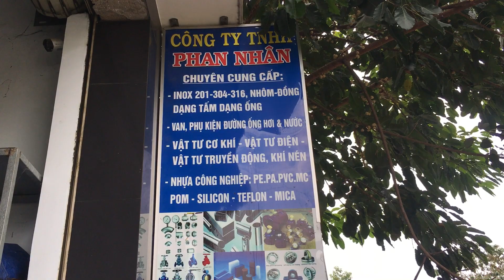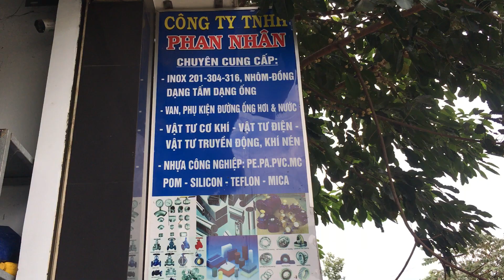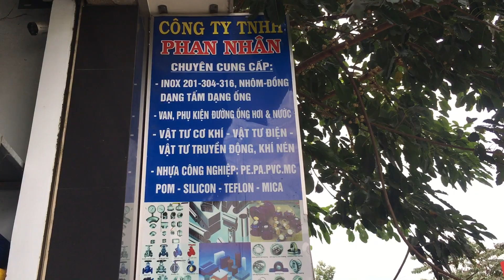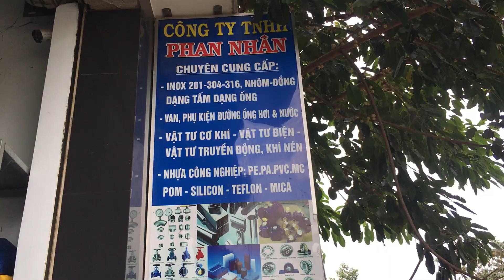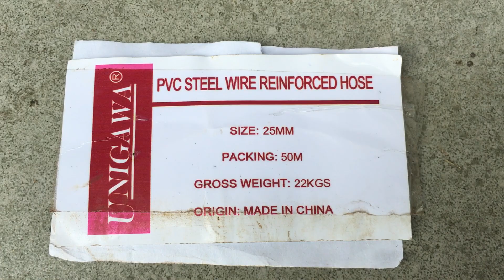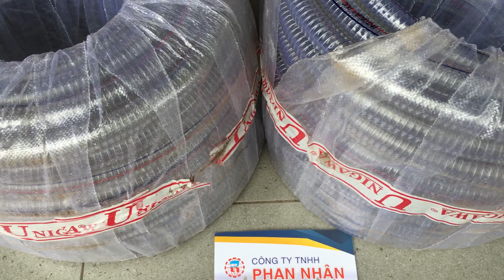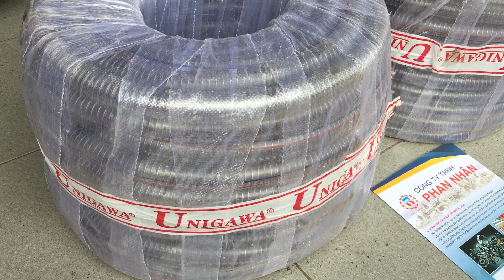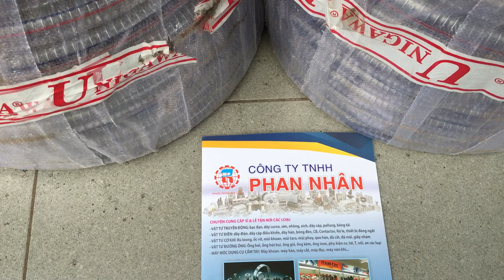Ống nhựa lõi lò xo thép-Ong nhua loi lo xo thep-ong nhua loi lo xo -LH 0989771896 -Vattuphannhan.com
Ống nhựa bên trong có lõi lò xo ống nhựa được sản xuất gồm 2 thành phần (Nhựa PVC và Lò xo thép) .Lõi là lò xo thép mạ kẽm chãy xuyên xuống trong cuộn ống nhựa,làm cho cuộn ống nhựa có khả năng liên kết với nhau chặt chẽ chịu lực lớn.Ống nhựa này có 2 chất liệu làm thành nó : Đó là Ống nhựa PVC lõi lò xo và ống nhựa PU lõi lò xo (Ống mỏng 0.6mm) .Tùy theo môi trường hoạt đỗng của ống mà Quý Khách hàng lựa chọn chất liệu nhựa.Ống nhựa này thường dùng làm ống xăng dầu-ống hút cát-ống cho các đường ống chất thải.Khả năng chịu nhiệt từ 0-80 độ C.Có những qui cách đường kính trong như sau: Phi trong 16mm-20mm-25mm-27mm-32mm-34mm-38mm-42mm-50mm-60mm-76mm-80mm-90mm-100mm-110mm-120mm-150mm-200mm. Độ dày,chiều dài Ống/1 cuộn xin Quý Khách có nhu cầu liên hệ Công ty Phan Nhân.Chúng tôi sẽ báo giá ngay -Đồng thời bán lẽ theo nhu cầu cần hàng của Quý Khách. LH 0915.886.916 (ĐT/ZALO) sẽ báo giá ngay